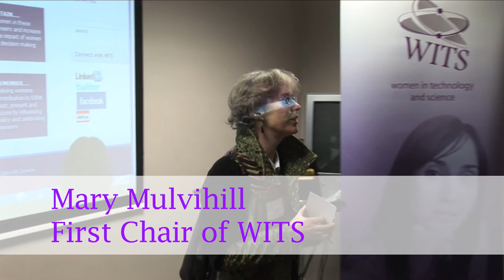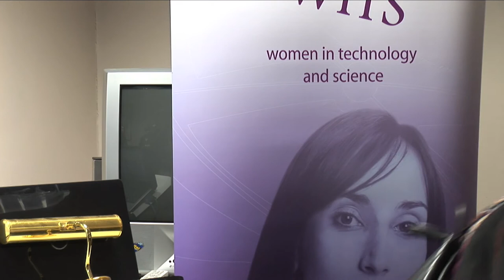Mary Mulvihill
Mary Mulvihill opening speech at the WITS 20th anniversary programme on International Women's Day, Monday 8th of March 2010 in the Dublin Chamber of Commerce.